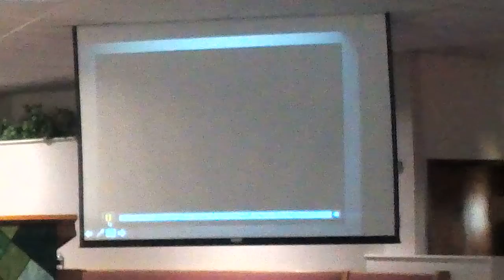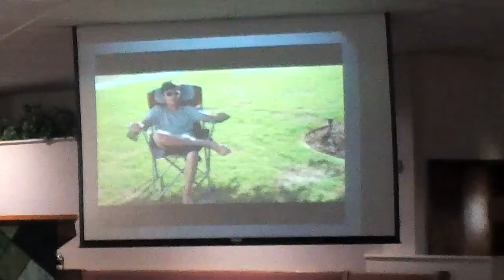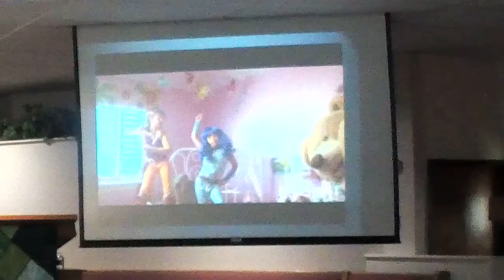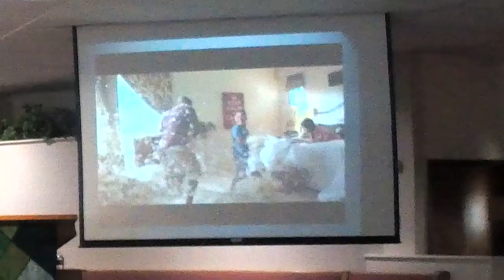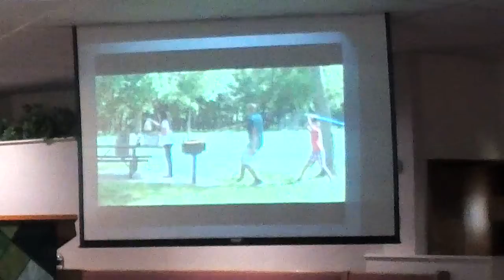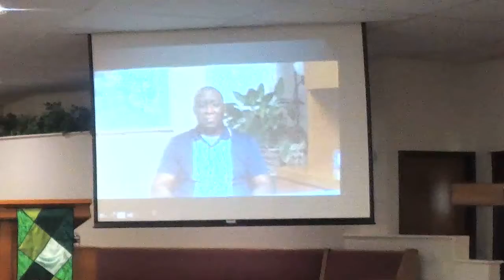Men's Ministry Day with Pastor Keith Gray and guest speaker Dr.Emmerson Miller 8/18/18